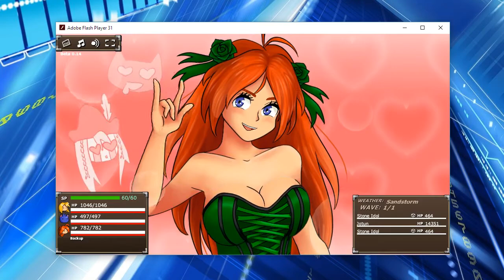EBF5 Beta: Jotun Bossfight (Epic Mode)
jotun catch in under two minutes. played on beta 0.14. all legit, no hacks used.
total actions: 9 (three turns)